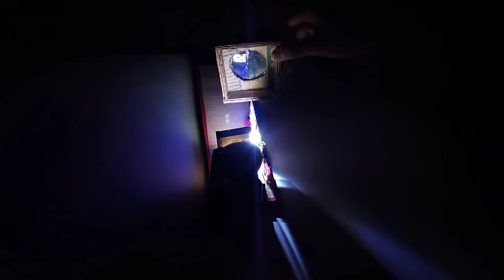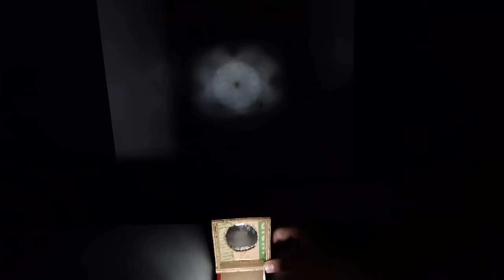पुराने keypad phone से बनाओ How To Make Smartphone Projector At Home| DIY Projector At Home (Hindi)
Hello friends.
Aaj ki es video me mai aapko ek bahut badhiya projector banakar dikhane wala hu uske undar jo lens use kiya hai wo bhi humne khud ghar par banaya hai jo ki kafi badhiya work krta hai matlab hd picture quality provide krta hai aur esko banane me koi kharcha bhi nahi aata free me ban jata hai jo bhi material hai wo sab ghar me hi mil jayega yis projector ki quality ek number hai matlab aapko full hd picture dikayega eska use aap movie dekhnekeliya youtube chalanekeliya ya online class ke liye bhi use kr sakte ho making kafi jyada easy hai to chaliye video dekhte hai making ka.

Material Required :-
• Cardboard
• Hot Glue
• PVC tape
• Lens
•old Keypad Phone

How To Make Projector At Home || Projector  Kaise Banaye|| Samar experiment | summer experiment

YOUR QUESTIONS

Ghar par projector kaise banaye
How to make projector at home
Free me projector kaise banaye
projector kaise banaye
projector
how to make projector
homemade projector
smartphone projector
diy projector
projector kaise banaen
projector banaye
how to make a mobile projector
mobile projector
how to make a smartphone projector
home projector
projector tv kaise banaye
mini projector kaise banaye
how to make android projector
diy projector.projector
bulb se projector kaise banaye
ghar pr projector kaise banaye

Guys is  Sagar Robotics channel par aapko Samer Experiment | ak technical amrit | technical ind | Mr. Dharoniya | sid creative ideas | technical sokhil | learn everyone YouTube channel jaise project making ki video milti hai so plz Subscribe to the channel